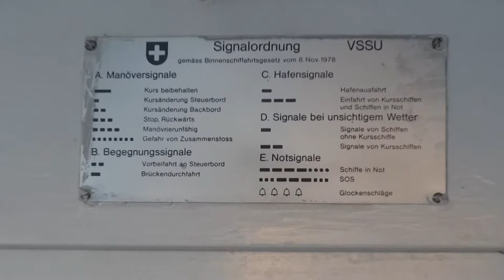Ship bridge model